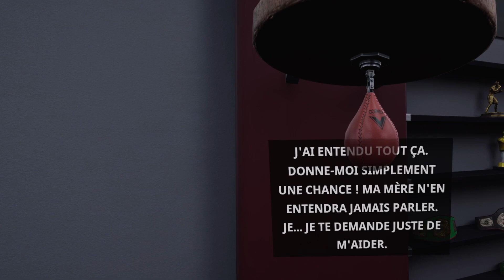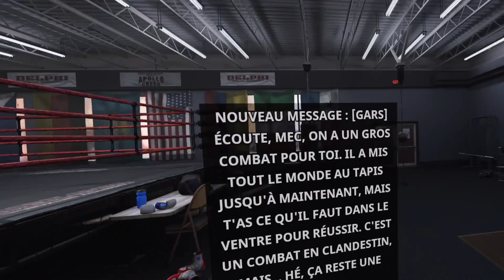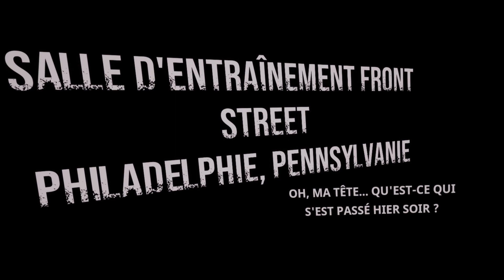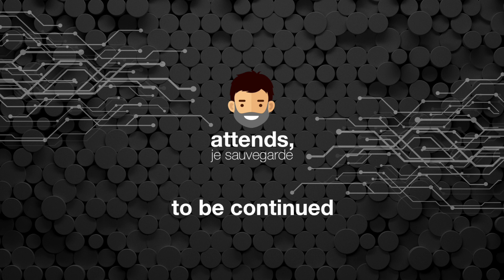CREED - RISE TO GLORY / PSVR 2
Vous voulez suer comme un porc tout en vous amusant? Montez sur le ring de "Creed Rise to Glory" et vous serez servi :) Entre les entrainements et les combats, vous vous prendrez sans aucun problème pour Adonis Johnson Creed... Esquives, crochets et uppercuts atteindront vos adversaires avec précision et brutalité. De nombreux modes de jeux et de difficulté vous promettent de suer quelques litres de flotte :) Bonne vidéo à tous :)
(Désolé pour ma respiration de bœuf durant ladite vidéo :D)